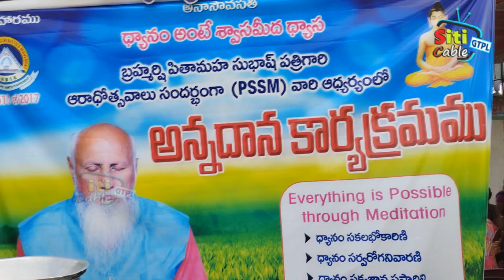సంపూర్ణ ఆరోగ్యానికి ధ్యానం గొప్పగా పనిచేస్తుంది -- రామగుండం పిరమిడ్ పిర్చువల్ సొసైటీ సభ్యులు సరోజన